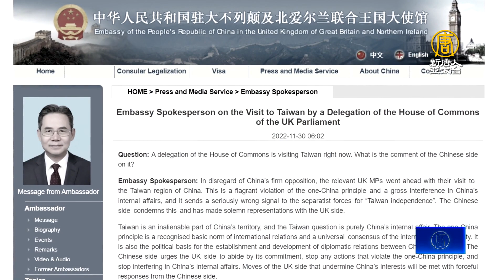英國訪團見蔡英文 柯恩詩：確信台灣是朋友